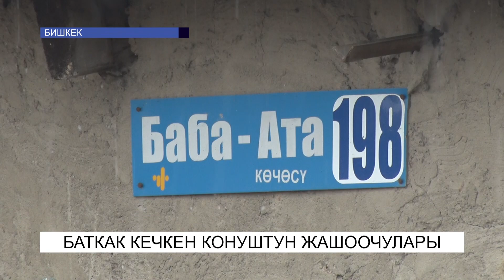Баткак кечкен конуштун жашоочулары\NewTV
Бишкек шаарындагы асфальт төшөлүп жаткан  борбордук жаңы жолдордун сапатын кой, жаңы конуштардагы баткак жолдор жаздын келиши менен чоң маселе жаратты. Андагы жашоочулар жолдун өтө начардыгынан трассага чейин буттарына желим баштыкча же бахила кийип өтүүгө аргасыз.